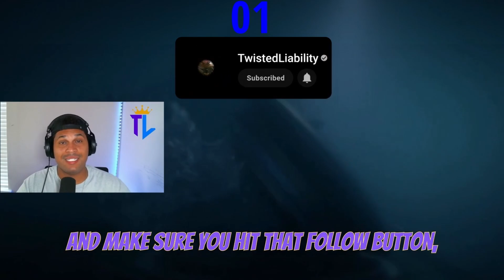EVERYTHING You NEED to Know about MWIII in 60 seconds (or less)